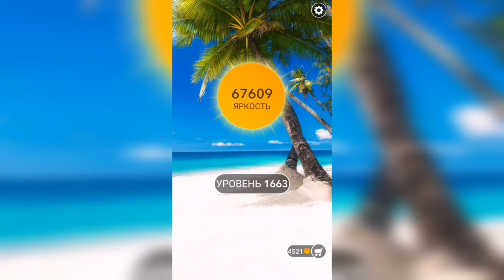Word / Слово Крест: Поиск русского кроссворда / Уровень 1663